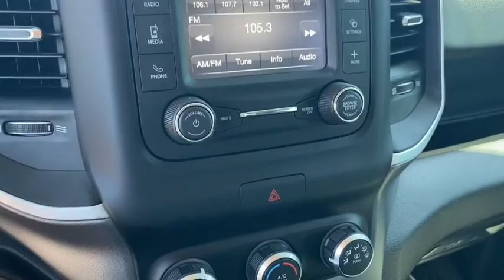2020 Ram 1500 Rogers, Bentonville, Fayetteville, Siloam Springs, AR, Joplin, MO TN230584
Delmonico Red Pearlcoat Used 2020 Ram 1500 available in Bentonville, Arkansas at McLarty Daniel CDJR. Servicing the Rogers, Fayetteville, Siloam Springs, AR, Joplin, MO area.
2020 Ram 1500 Big Horn/Lone Star - Stock#: TN230584 - VIN#: 1C6RRFFG1LN230584

Bluetooth 3 Rear Seat Head Restraints 3.21 Rear Axle Ratio 4 Way Front Headrests 48V Belt Starter Generator 4-Wheel Disc Brakes ABS brakes Air Conditioning Alloy wheels AM/FM radio Big Horn Badge Brake assist Bumpers: chrome Cloth Bench Seat Delay-off headlights Driver door bin Dual front impact airbags Dual front side impact airbags Electronic Stability Control Front anti-roll bar Front Center Armrest w/Storage Front fog lights Front reading lights Front Seat Back Map Pockets Front wheel independent suspension Fully automatic headlights GPS Antenna Input Heated door mirrors Illuminated entry Leather steering wheel Low tire pressure warning Occupant sensing airbag Overhead airbag Overhead console Panic alarm ParkView Rear Back-Up Camera Passenger door bin Passenger vanity mirror Power door mirrors Power steering Power windows Quick Order Package 23Z Big Horn Radio data system Rear 60/40 Folding Seat Rear anti-roll bar Rear seat center armrest Rear step bumper Remote keyless entry Remote Start System Speed control Split folding rear seat Steering wheel mounted audio controls Telescoping steering wheel Tilt steering wheel Traction control Trip computer Variably intermittent wipers Wheels: 18 x 8 Cast-Aluminum Painted. CARFAX One-Owner. Clean CARFAX. Recent Arrival!brbr2020 Ram 1500 Delmonico Red Pearlcoat Big Horn/Lone Star 4WD 8-Speed Automatic 3.6L V6 24V VVTbrbrOdometer is 15589 miles below market average!brbrMcLarty Daniel Chrysler Dodge Jeep Ram 2201 SE Moberly Lane Bentonville Arkansas.